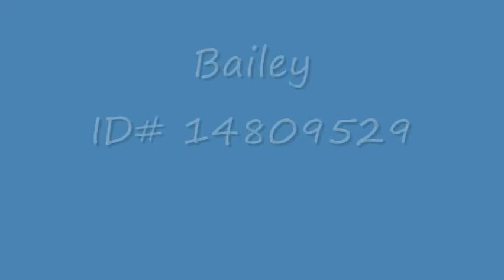Bailey at Placer SPCA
Bailey is three years old. What a sweet, loving young lady! She is smart, too. In her time here, our volunteers have used positive training techniques. In this video, you can see how much she has learned on the Placer SPCA agility course.
Bailey is available for adoption at Placer SPCA in Roseville.